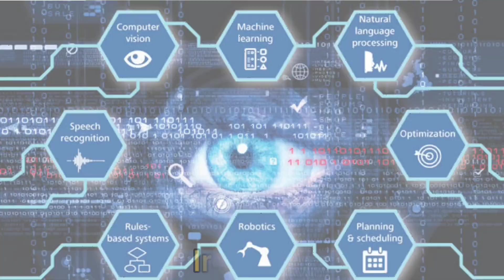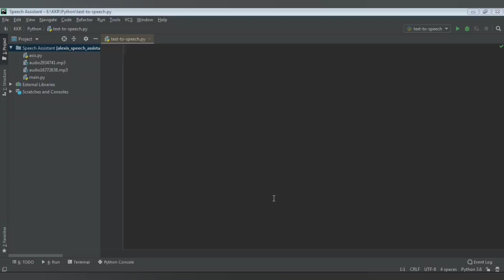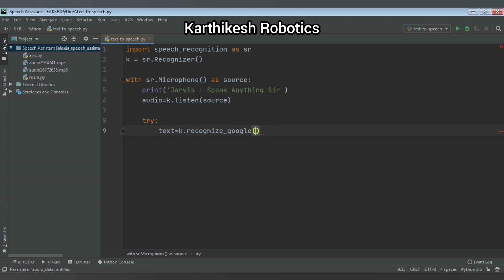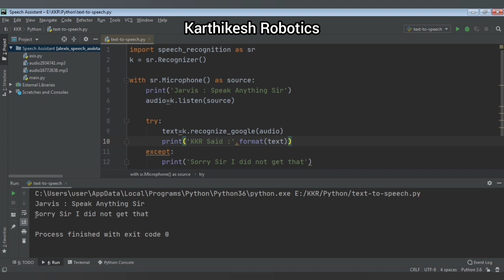Jarvis : Part 1|Speech to Text|Python tutorial|Karthikesh Robotics